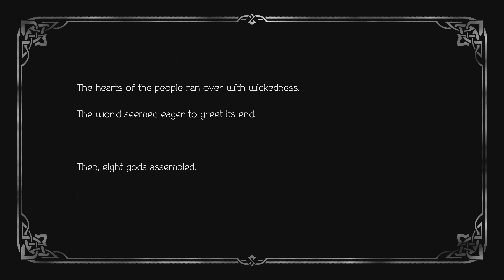OCTOPATH TRAVELER II - Temenos Demo